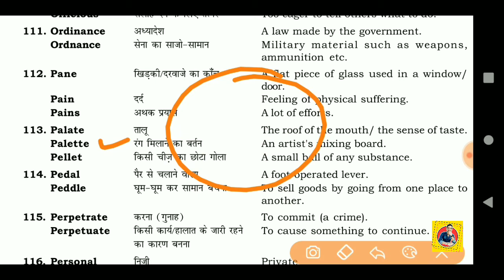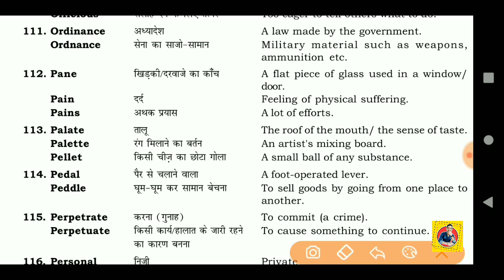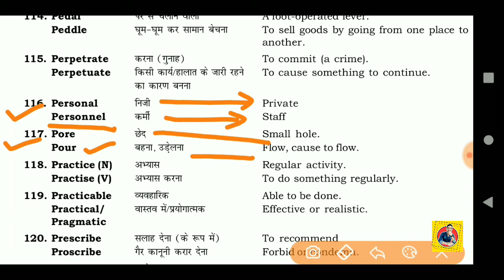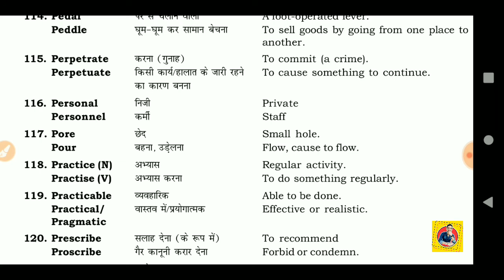Words Often Confused or Misused | Commonly Confused Words | Part 4(20)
In this video you are going to learn about the most confusing words of English vocabulary which are openly misused or you can say that not appropriately used according to their meaning.
these words you must came to know in your past or in your future but still you are confused so in this video you are getting a clarification regarding the most confusing pair of words.
homonyms homophones are the other name of 20 confusing words. so we are going to discuss all the the confusing pairs which can be addressed in the given time duration.
इस वीडियो में आप समझेंगे बहुत ज्यादा कंफ्यूज करने वाले शब्द जो आपको अक्सर इंग्लिश में कंफ्यूज करते हैं जिनकी वजह से आप उनका ठीक से इस्तेमाल नहीं कर पाते हैं आपको इस वीडियो के अंदर 10 वर्ड कराए जाएंगे जिनका मीनिंग एक्सप्लेनेशन और उनका इस्तेमाल सब कुछ बताया गया है।
on this channel named Edushow by Ashutosh you will find important vocabularies and all the English grammar rules with proper explanation find the video informative kindly share it with your friends and subscribe to our channel.
we are going to discuss in upcoming videos complete grammar that is noun pronoun adjective conjunction interjection preposition adverb all these things in detail you will also discuss narration direct indirect voice is active passive translation tenses of verbs. this channel will be very useful to you use much subscribe the channel and share it with your friends.
we have also posted many useful videos before this video if you you didn't watch the video you may go through the below mentioned playlist as follows:

you may also add me on Facebook for any doubt
Thank you so much for being here.
kindly support...